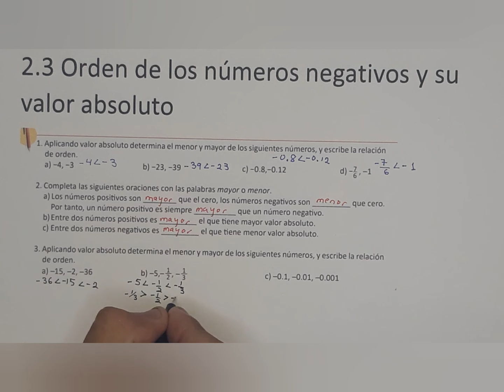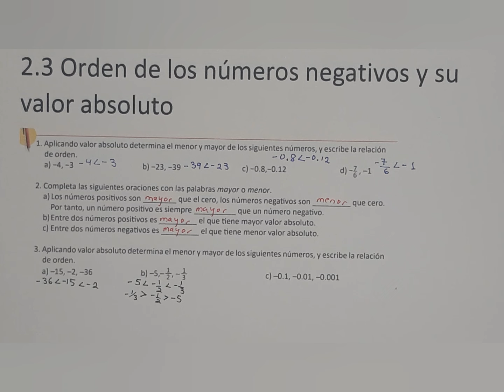2.3 ORDEN DE LOS NÚMEROS NEGATIVOS Y SU VALOR ABSOLUTO (LIBRO DE TEXTO LÁPIZ)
séptimo grado
unidad 1